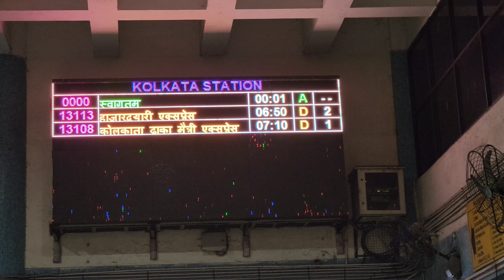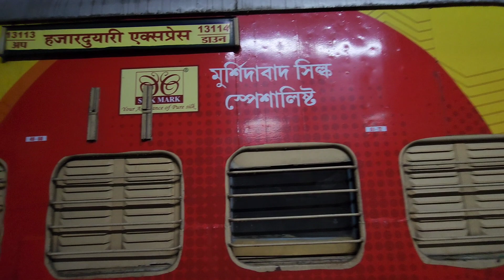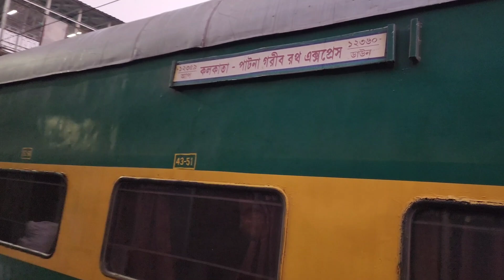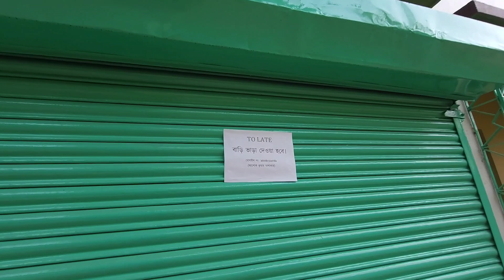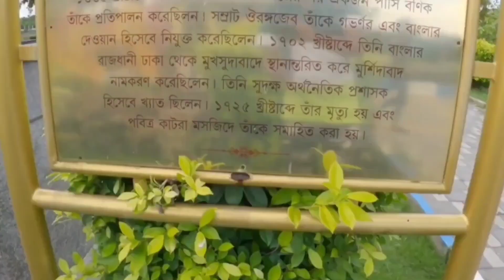Kolkata to Murshidabad by Hazarduari Express || Murshidabad Tourist Spots || কলকাতা থেকে মুর্শিদাবাদ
Kolkata to Murshidabad by Hazarduari Express || Murshidabad Tour Guide || কলকাতা থেকে মুর্শিদাবাদ

Qeries Solved:
Kolkata theke Mursidabad kivabe jabo
Kolkata theke Mursidabad Train Journey
Kolkata theke Mursidabad a giye ki ki dekhte pabo
Murshidabad Tourist spots
Hazarduari
Motijhil Park Murshidabad
Cassimbazar rajbari

13113 Hazarduari Express
স্টেশন / সময়
কলকাতা (6:50 AM)
ব্যারাকপুর ( 7:20 AM )
রানাঘাট ( 8: 20 AM )
কৃষ্ণনগর ( 8:50 AM )
বেথুয়াডহরী (9:14 AM )
পলাশী ( 9:33 AM )
বেলডাঙা ( 9:51 AM )
বহরমপুর ( 10:19 AM )
মুর্শিদাবাদ ( 10:30 AM )
জিয়াগঞ্জ ( 10:39 AM )
ভগবানগোলা ( 10:50 AM )
লালগোলা ( 11:27 AM )